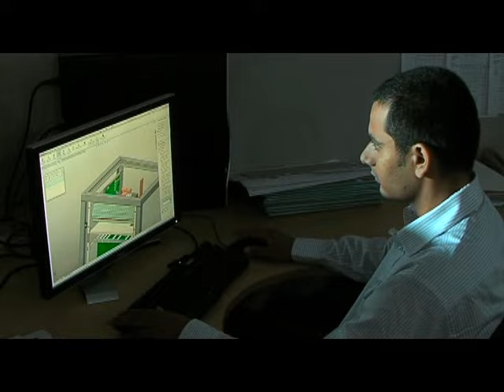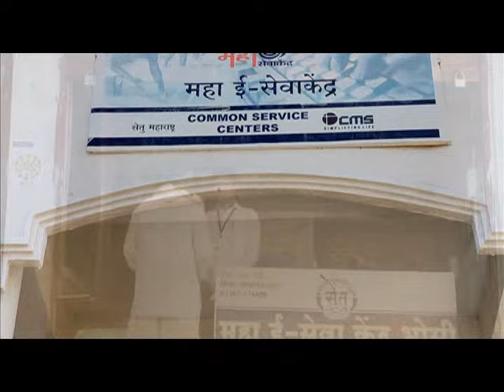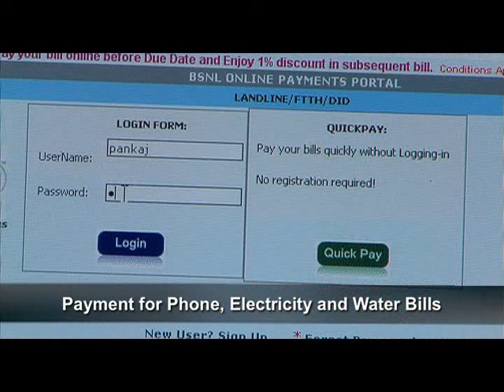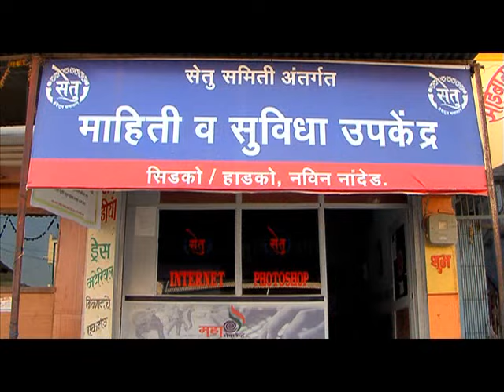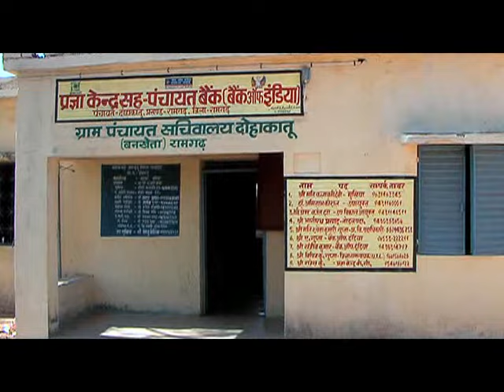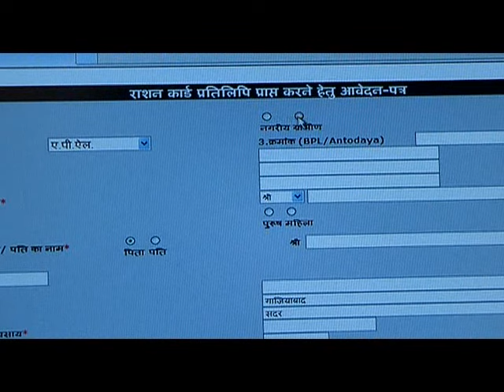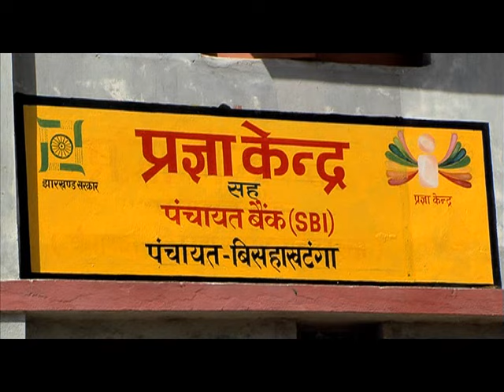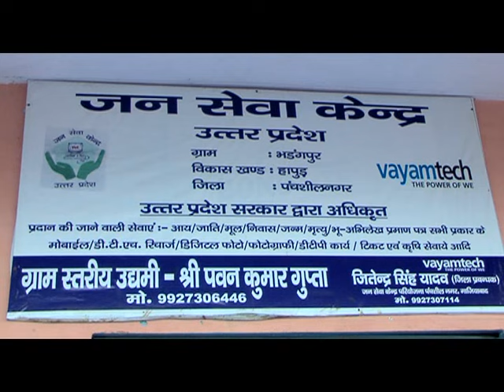NeGP CSC Film - English